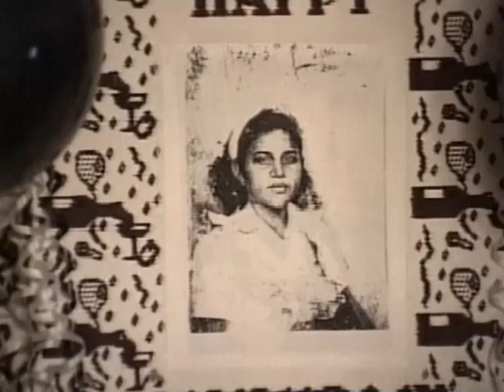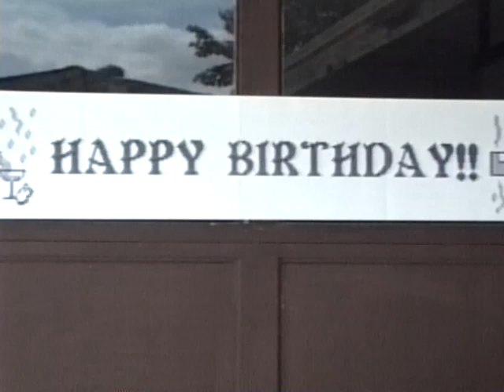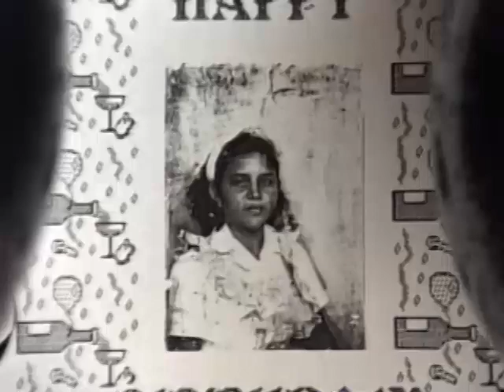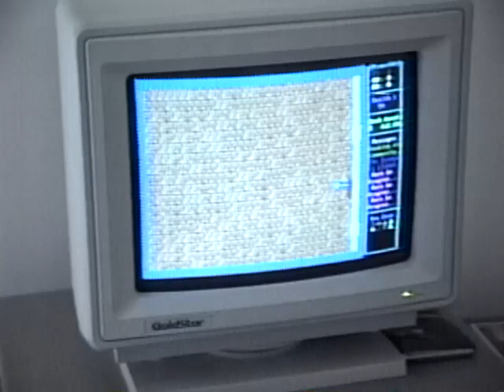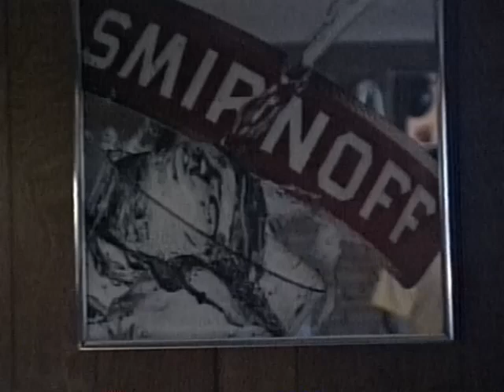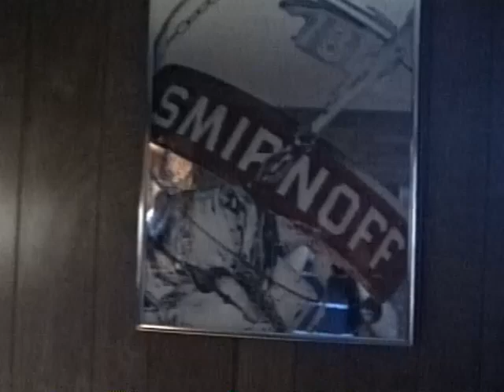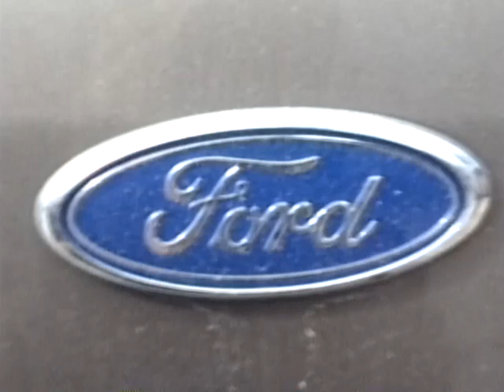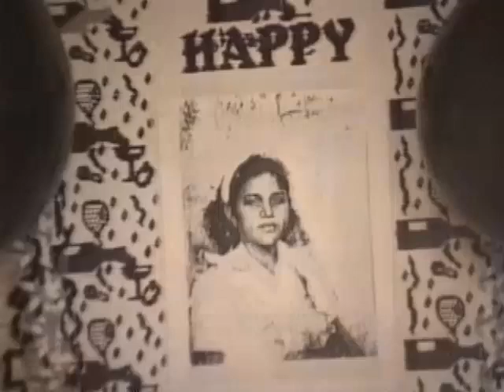Mom's Birthday party 57